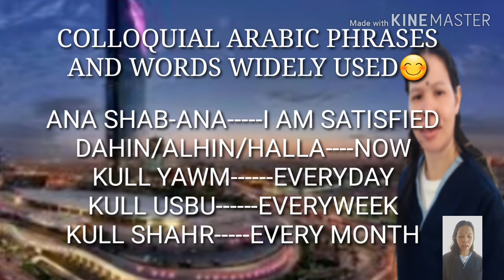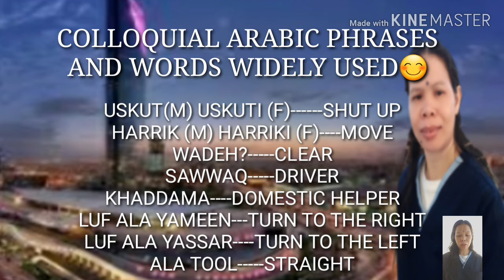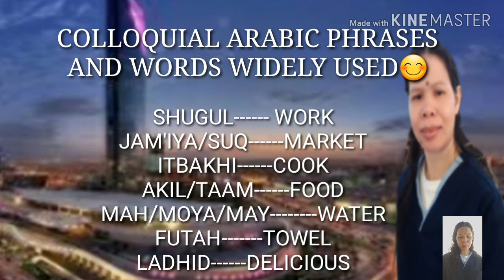HOW TO SPEAK ARABIC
arabic-English-translation
15basic conversation in arabic
colloquial arabic phrases and words widely used
searching &knowing
thank u &God bless😇🤗